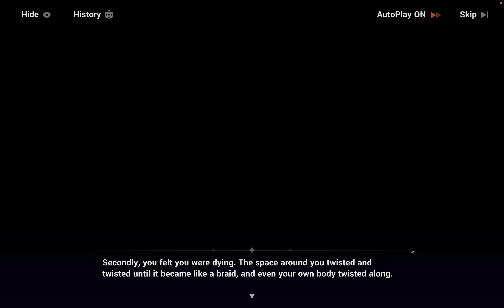Fool’s Game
is this balatro